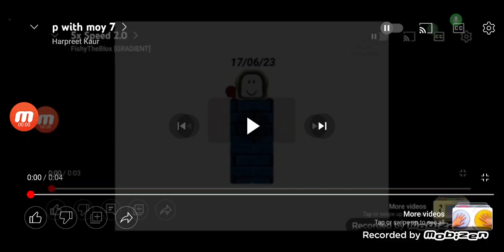4 August 2022